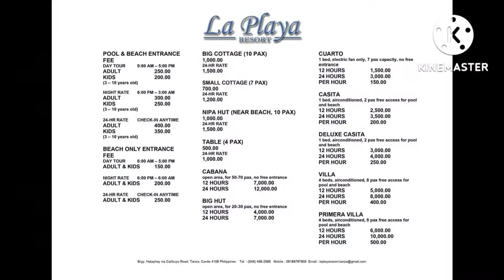Travel Vlog: La Playa Beach Resort, Tanza Cavite || L Family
Watch as we take a swim to La Playa Beach Resort in Tanza Cavite :)